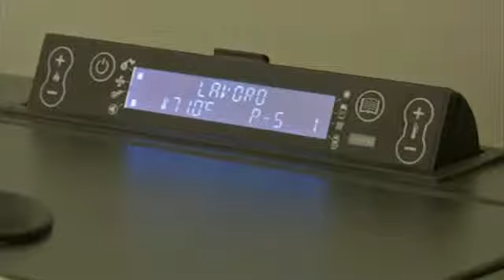Roksan, Kachels, Gent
Roksan: de vakman die u verwarmt

Creëer gezellige warmte
Thuiskomen bij een gezellig haardvuur na een lange winterdag, dat is genieten. Uw kachel creëert een aangename sfeer in huis, én ze houdt u nog lekker warm ook. Roksan komt ze graag bij u installeren of onderhouden, welk merk u ook kiest.

Vergeet torenhoge stookolieprijzen
Wilt u wel gezelligheid, maar houdt u ook graag het prijskaartje in bedwang? Dan bent u bij Roksan aan het goeie adres. Distributed by OneLoad.com